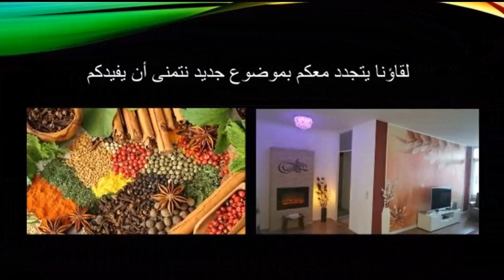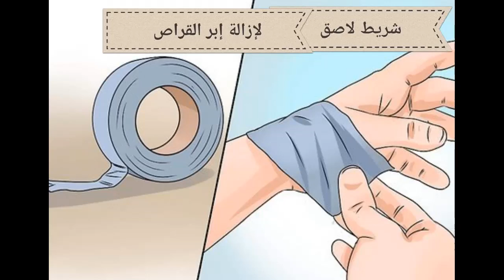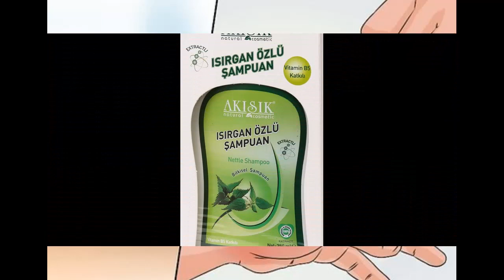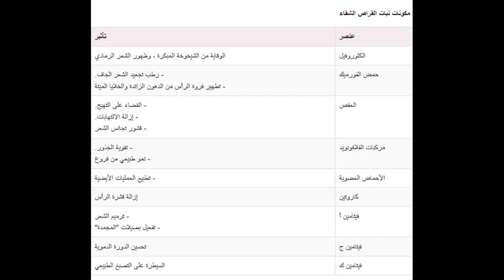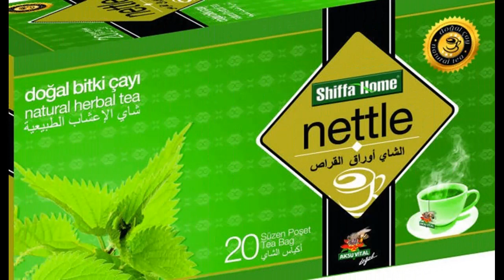القراص ج3، المواد الفعالة ودرجة الامان والآثار الجانبية.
تساعد أوراق نبات القراص بطريقة رائعة للحصول علي بشرة خالية من العيوب
شرح كيف يفيد نبات القراص البشرة والجلد بالعديد من الطرق
علاج حب الشباب والنمش وعيوب البشرة وحروق الجلد والحد من ندبات الحروق وحالات الأكزيما الجلدية
مضاد للالتهابات
علاج حالات قشرة فروة الرأس ومكافحة تساقط الشعر ويساعد في إعادة نمو الشعر
وفوائد كثيرة تعرف عليها.

وهنا القسم الثالث من بحث القراص تحت عنوان: القراص ج3، المواد الفعالة ودرجة الامان والآثار الجانبية.